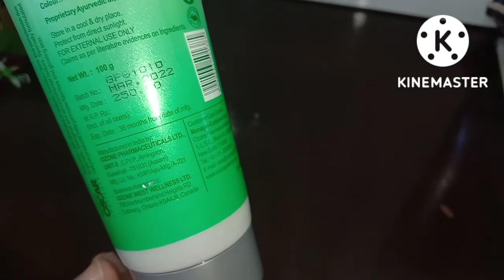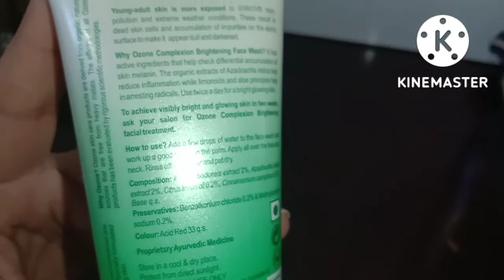ozone face wash | ozone complexion brightening face wash review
1 ozone face wash review
2 ozone complexion brightening face wash
3 ozone complexion brightening face wash benefits in hindi
4 ozone complexion brightening face wash benefits
5 ozone complexion brightening face wash review
6 ozone brightening face wash benefits in hindi
7 ozone complexion brightening hydrant use
8 ozone glowing face wash
9 ozone brightening face wash
10 how to use ozone face wash
11 how to use ozone brightening face wash
12 face wash for oily skin in hindi
13 face wash for glowing skin
14 face wash for glowing skin in summer
15 best face wash for glowing skin in summer
16 best face wash for glowing skin in india
17 best face wash for glowing skin for oily skin
18 best face wash for glowing skin for girl
19 best face wash for glowing skin
20 best face wash for women
21 skin whitening and glowing face wash
22 skin whitening face wash
23 skin whitening face wash in hindi
24 skin whitening face wash best
25 skin whitening face wash best face wash review all skin types
26 best skin whitening face wash in india
27 face wash for glowing skin
28 whitening face wash
29 whitening face wash for oily skin
30 whitening face wash review